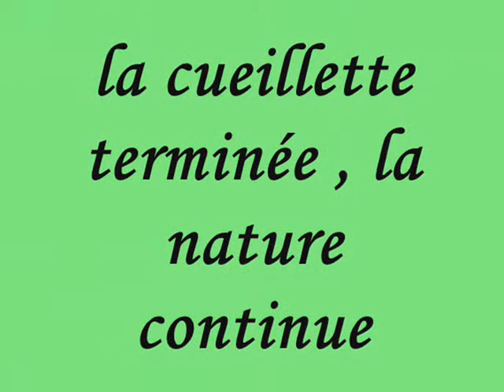culture de champignons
un plaisir devoir la nature se développer